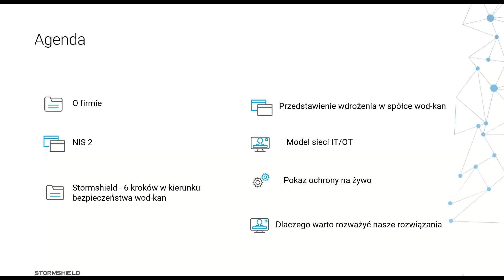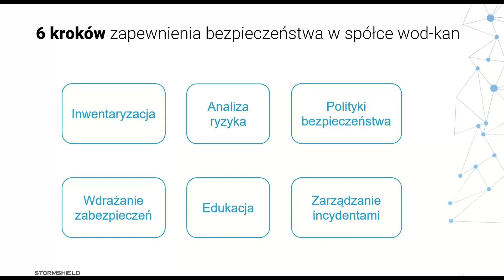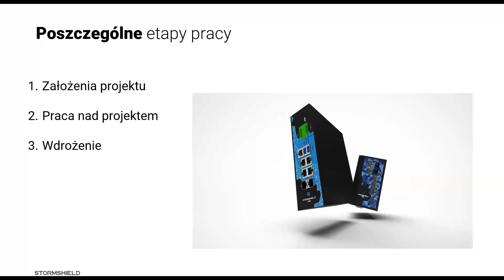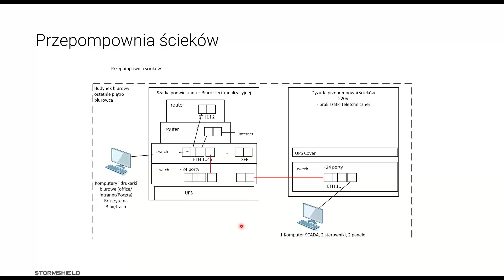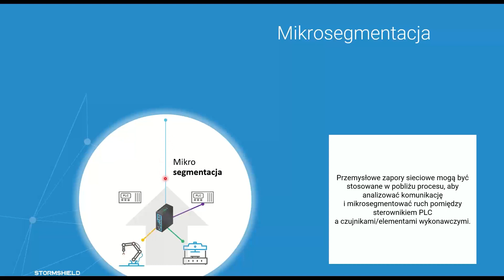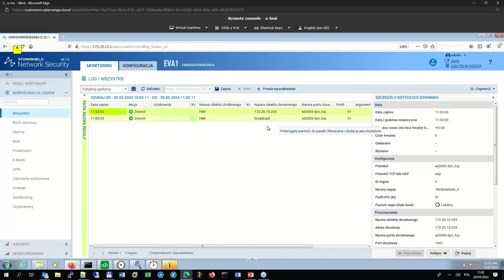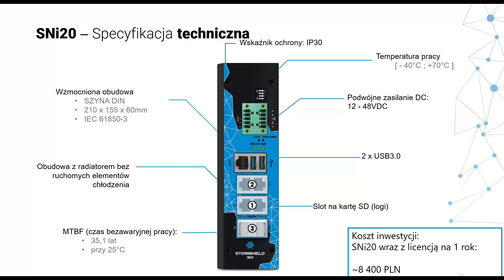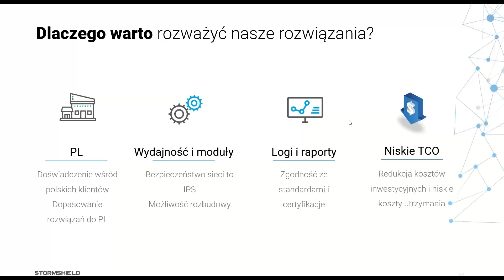Cyberochrona sieci w firmach wodno-kanalizacyjnych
W czasie webinaru:
- Poznasz źródła ataków na sieci przemysłowe,
- Dowiesz się w jaki sposób chronić protokoły przemysłowe i komunikację między urządzeniami pracującymi w sieci,
- Zaprezentujemy jak Stormshield zapewnia ciągłość działania sieci nawet podczas awarii,
- Zobaczysz jakie wyzwania stawia przed nami Dyrektywa NIS2,
- Sprawdzisz czy Twoje przedsiębiorstwo jest gotowe na kradzież własności intelektualnej lub całkowite zatrzymanie produkcji.

Chcesz dowiedzieć się więcej? Zapraszam do kontaktu Grzegorz Godlewski, Cybersecurity IT/OT Sales Manager Stormshield.

0:00 Wprowadzenie
1:52 Agenda
3:06 O firmie
5:29 NIS2
10:06 6 kroków w kierunku bezpieczeństwa wod-kan
14:57 Przedstawienie wdrożenia w spółce wod-kan
47:03 Model sieci IT/OT
57:02 Pokaz ochrony na żywo
1:09:15 Dlaczego warto rozważyć nasze rozwiązania
1:26:32 Podziękowania

W ostatnim czasie możemy zaobserwować znaczny wzrost cyberataków ukierunkowanych na sieci przemysłowe, w tym na firmy z branży wodno-kanalizacyjnej, które oprócz klasycznych elementów sieci IT, posiadają złożone elementy sieci przemysłowych OT. Takie ataki zmierzają do kradzieży własności intelektualnej, a czasem powodują zatrzymanie procesu produkcyjnego, co w konsekwencji może przełożyć się na gigantyczne straty w zaatakowanej organizacji. Co więcej, zbliża się implementacja założeń dyrektywy NIS2, która nakłada nowe obowiązki na podmioty z branży wodno-kanalizacyjnej.

Z pomocą przychodzi europejski lider w dziedzinie zabezpieczeń sieci Stormshield i jej rozwiązania UTM/Next Generation Firewall, przeznaczone do ochrony krytycznej infrastruktury. Dzięki unikatowej architekturze nasze urządzenia blokują niebezpieczny ruch oraz dają możliwość analizowania protokołów przemysłowych z wykorzystaniem Deep Packet Inspection.